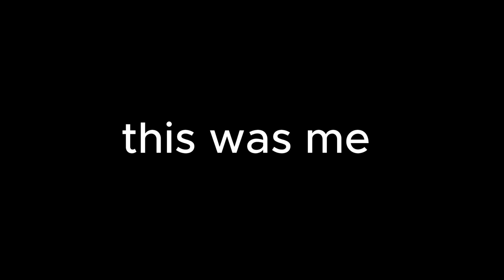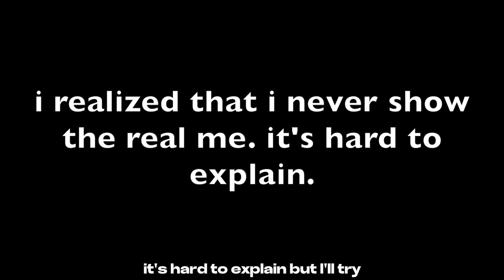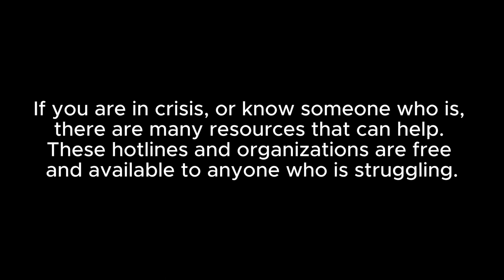I Tried Crystal Meth So You Don't Have To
My Crystal Meth Experience: JRELAPSE
This was my experience with crystal meth

Chapters:
00:00 -  My Crystal Meth Experience: JRELAPSE
00:28 - I Was Gonna Go To School Until I Got High
02:30 - Found My Casket
03:28 - The YouTube Algorithm
05:00 - 0 to 100 Real Fast
06:00 - Why I Record At Night
06:15 - Withdrawing from meth
06:32 - A Message For Those Struggling With Addiction or Loves Someone Who's Struggling With Addiction.

Joseph Jay was a kid who loved to make videos. He found out about YouTube in 2005 and tried to make an account. But he was too young. So he lied about his age, registered the account, and began uploading.

He was 12 years old when he first uploaded. The video was a dance session he had that got 10,000 views. He thought YouTube was going to be easy. Joseph Jay transitioned into high school and faced many challenges.

He wanted to make videos, but he got into some trouble. He had to choose between making videos and selling drugs. He decided the Hova way and put the camera down.

This spiraled into a life of chaos, rehabilitation, relapses, relationships, break ups, converting religions, becoming a nihilist, and you can't tell where it's headed. Suffice it to say, he never had any success on YouTube and continued selling drugs.

Divine intervention, some call it, or sheer dumb luck. His friends were caught in a criminal case, and he was the only one who escaped. He joined his church's missionary program and was able to flee without detection.

He stayed with the church from 2013 to 2016. He returned home from the Philippines and decided to make YouTube videos again now that he wasn't selling drugs and wasn't as active with the church anymore.

And his story starts here.